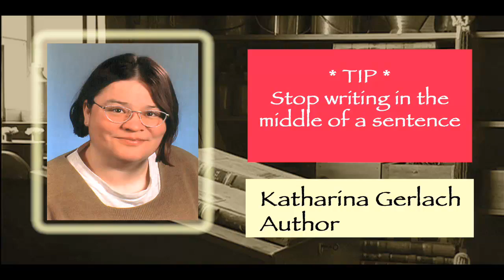Video Production with Rick Davis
'Info-taining' YouTube videos offering DSLR camera and video equipment reviews plus bonus production tips.

Digital cameras by makers such as Sony, Canon, Fujifilm and Nikon are all featured on this channel. From the pros to the novice everyone wants to learn about the newest in camera trends and technology.

More video and TV production techniques:
Television Production: A Director's Perspective
Written by: Rick Davis

If you have a camera you'll also need to learn about lights, and the best microphones to use. If you're shooting video then editing video is also a must.

We'll talk about cameras - both video cameras, and everyone's favorite -- DSLR cameras -- which shoot video and still photography.

And before you pick up a camera to start shooting you'll want to think about writing story lines.  I'll have writing tips and interviews with experienced professional writers.

If you're curious about journalism and television job opportunities -- I've got you covered as well.  For more on cameras -- editing -- producing -- lighting & writing -